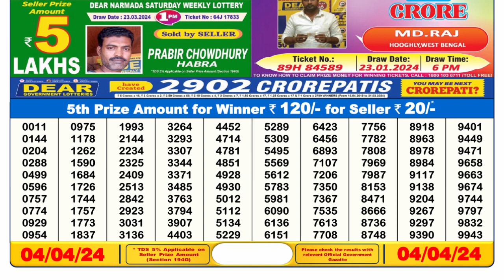🔴Dear Lottery Sambad Live 6pm today 04.04.24 Nagaland State Lottery Result